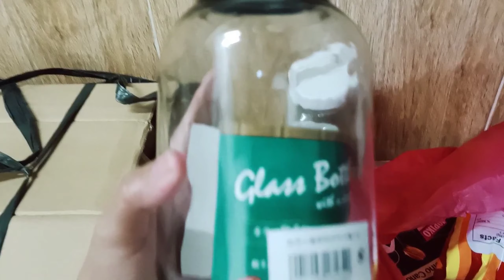GROCERY ORGANIZE + PANTRY DECLUTTER + CLEAN WITH ME/ Mommy Allen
*GROCERY HAUL & CLEAN WITH ME*
In today's Video I am Sharing you my Monthly Grocery Haul + Pantry Declutter+ Clean with me to give you more cleaning motivations.

Please watch in HD, just click 1080p or higher.